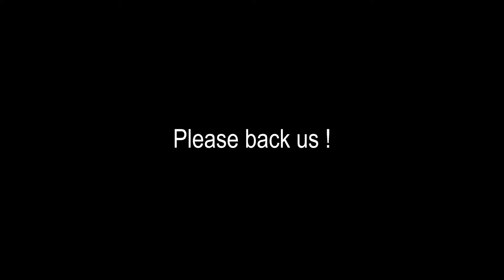Fresh Creamy Avocado in 15 seconds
Just insert your favorite fruit or veggies "WHOLE" or "SLICED" into the Proprietary Container, slide it on to the Brut Super Juicer, push the power button, and Wah-lah, fresh COLD pressed juice.
We will launch a crowdfunding campaign to raise funds to start manufacturing as soon as we get enough sign ups!